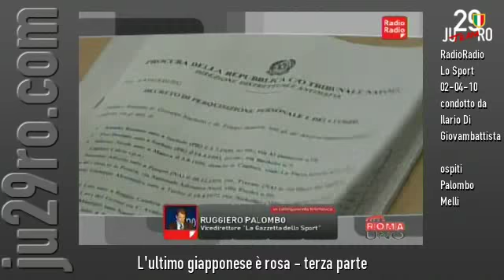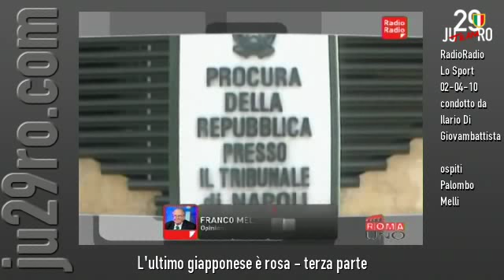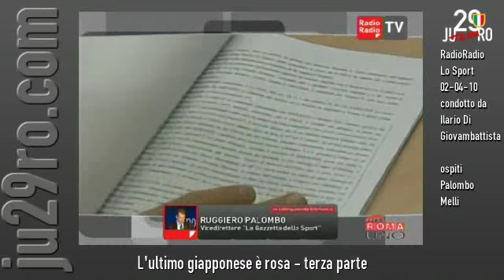L'ultimo giapponese è rosa - 3/3